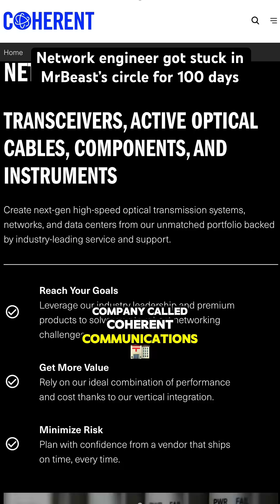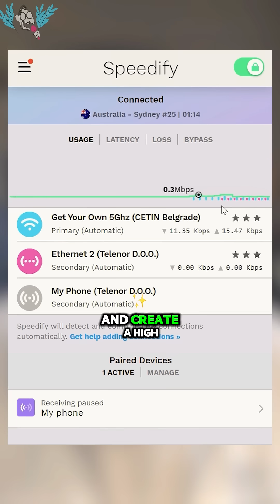Behind MrBeast’s Internet: Starlink in Action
How do you livestream from a cave in New Zealand or set up internet in a house you're about to explode? Meet Shawn Hendrix—tech mastermind, content creator, and former CTO of MrBeast—who's solved extreme internet challenges behind the scenes of some of the biggest viral YouTube videos.

In this exclusive interview, we dive into Shawn’s wild journey from eSports to working with MrBeast for 3+ years, handling Starlink internet for viral stunts like the Kai Cenat house explosion livestream, and delivering emergency satellite internet during Hurricane Helene. Whether it’s getting 1080p video from the most remote locations or keeping a production team online anywhere in the world, Shawn has done it.

We cover:
 - How MrBeast uses Starlink for remote shoots
 - What it takes to run reliable livestreams in extreme locations
 - Real-world stories of emergency internet deployment
 - Behind-the-scenes tech secrets from MrBeast productions

If you're into YouTube content creation, livestreaming setups, or Starlink tech, this is the deep dive you’ve been waiting for.